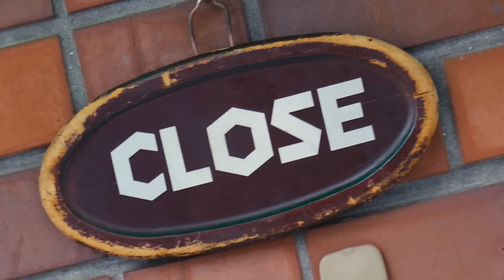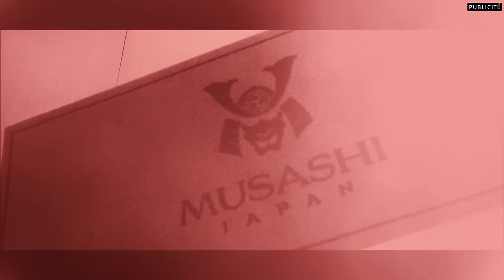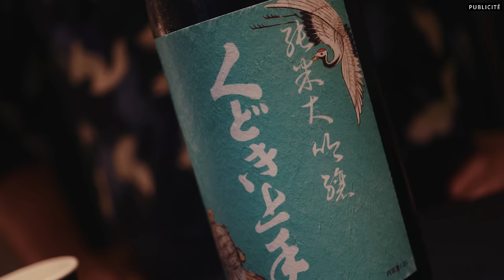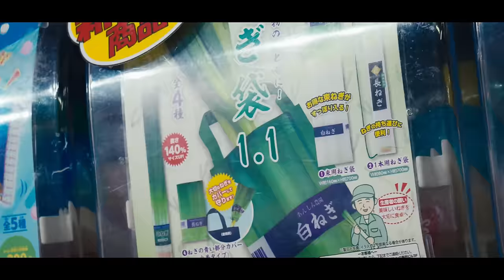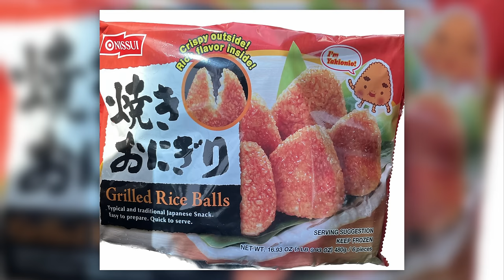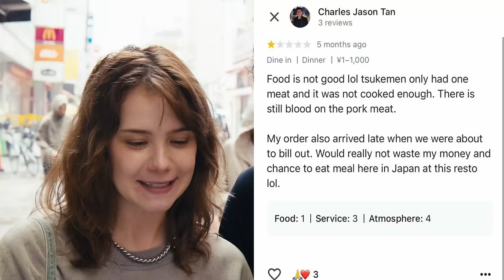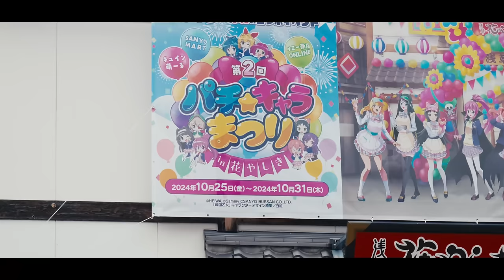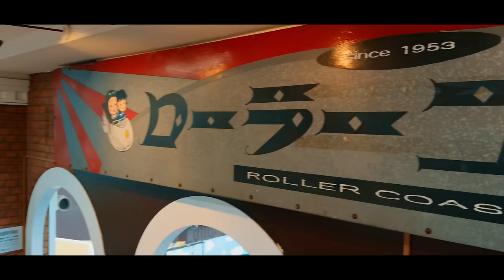On teste les grosses ARNAQUES au Japon #7 en couple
Merci à Musashi Japan pour l’invitation.
N’hésitez pas à aller jeter un œil à leur site et à leurs différents magasins ☺️

Montage DORIANATOR

Bon visionage ! ☺️

🔺Retrouvez-moi également sur ：
▶︎Ma chaine secondaire MITCHAN :  @MITCHAN_off